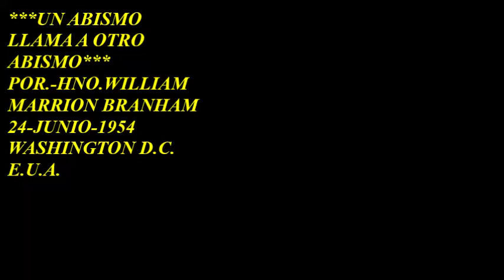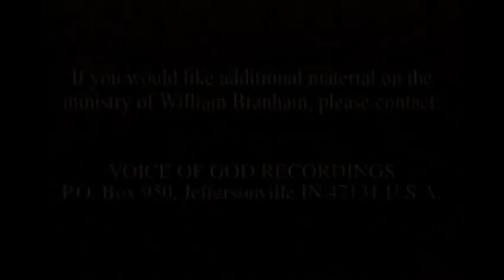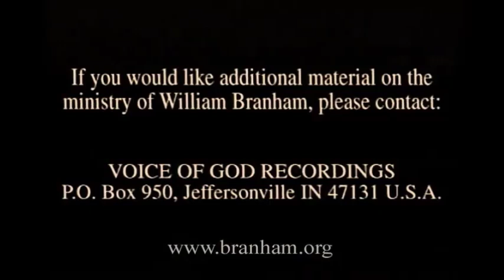***UN ABISMO LLAMANDO A OTRO ABISMO***24-JUNIO-1954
ESTE MENSAJE FUE PREDICADO ORIGINALMENTE EN INGLES POR EL HNO.WILLIAM MARRION BRANHAM UN DIA JUEVES 24-JUNIO-1954 EN EL CONSTITUTION HALL DE WASHINGTON D.C. E.U.A.  Y TRADUCIDO AL CASTELLANO POR GRABACIONES*LA VOZ DE DIOS*
P.O.Box 950   jeffersonville,IN. 47131  E.U.A.